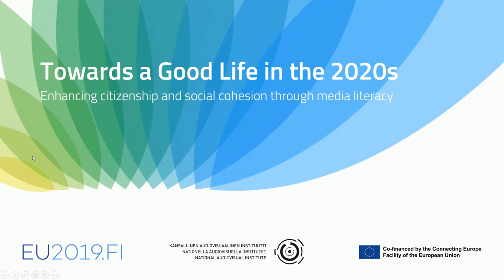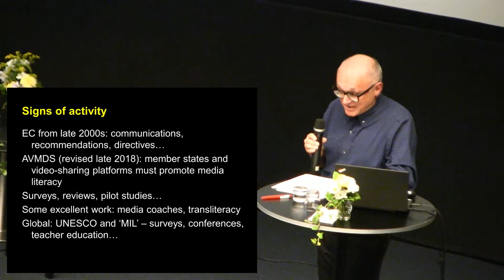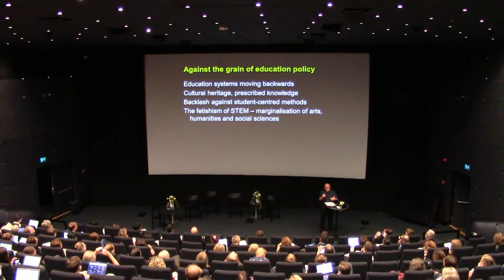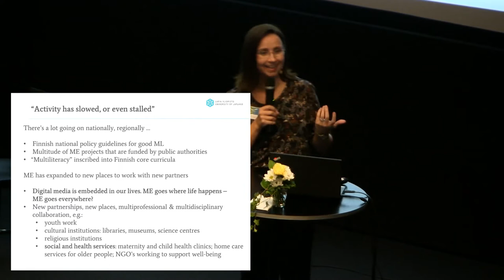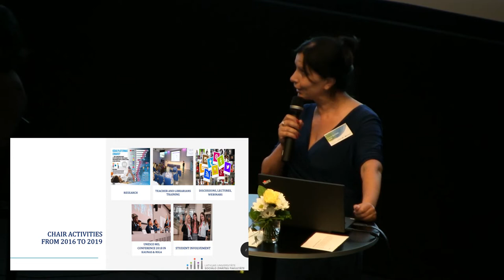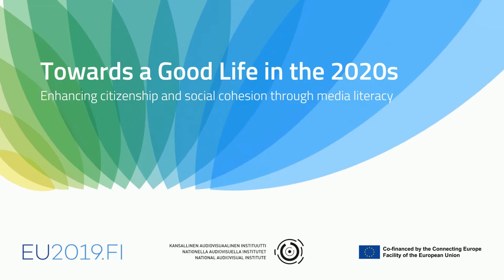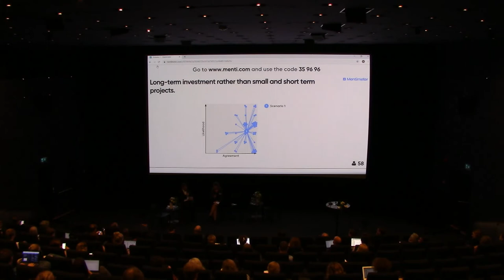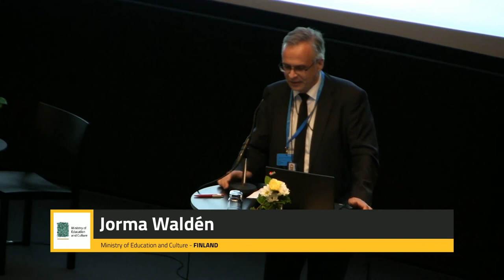Towards a Good Life in the 2020s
Recording from the "Towards a Good Life in the 2020s - Enhancing citizenship and social cohesion through media literacy" conference held in Helsinki on the 10th of September, 2019.

Jump to:

00:00:20 - Welcome Speech by Saara Salomaa: Why Media Education?
00:01:43 - Finnish Media Education (VIDEO)
00:07:10 - Audrius Perkauskas: Greetings from the European Commission
00:15:00 - Keynote by David Buckingham: Media literacy policy in Europe
00:54:10 - Comment on the Keynote by Päivi Rasi
01:10:00 - Panel discussion: Media Educational Competences in the 2020s
02:01:00 - Discussion: Futures of Media Literacy in Europe
02:37:50 - Concluding remarks by the Ministry of Education and Culture